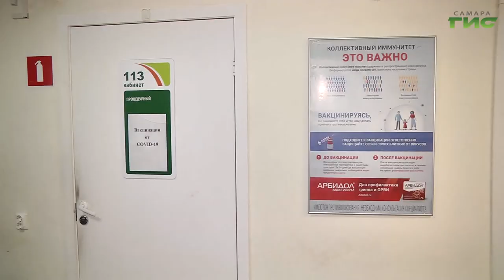В Самаре появятся новые продуктовые ярмарки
В Самаре снизились цены на овощи, сахарный песок и яйца. Это связано не только с сезонностью, но и с большим количеством ярмарок, на которых можно купить продукцию местных производителей. Причем, число их растет. Где еще откроются торговые площадки, в нашем сюжете.